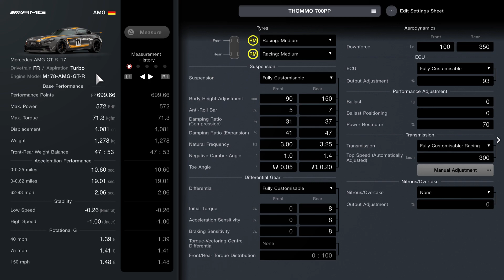Gran Turismo 7 Mercedes-AMG GT R '17 700PP Tune / Setup (Update 1.35)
AMG GTR Setup

Custom Parts / Aero:
Wide Body - Yes
Front - Type A
Side - N/A
Rear - N-A
Wing - Custom (Medium)

Wheels: (any will be fine but this is what I have on)
Rim Diameter: Front 19 inch Rear 20 inch
Rim Width: Wide
Offset - Wide

Be careful when you accelerate but personally i enjoy the drive on this at it has a bit of rear end slide.
Thank you for you’re continued support.

I drove this car on traction control 0 on a 1 lap test test and then recorded this video so may be not be the best driving.